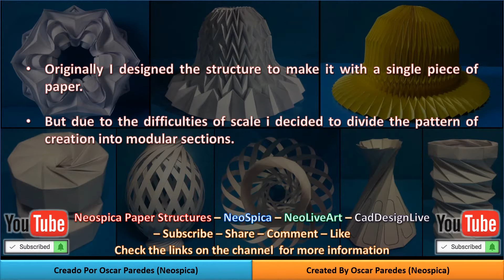Tower Twisted Spiral Zig Zag Conical Modular Paper Lamp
Tower Twisted Spiral Zig Zag Conical Modular Paper Lamp Cut Fold

Thanks for your time. These are the accounts that I want to continue publishing videos (Youtube)

Check the links on the main page of each channel for more information about the models and designs